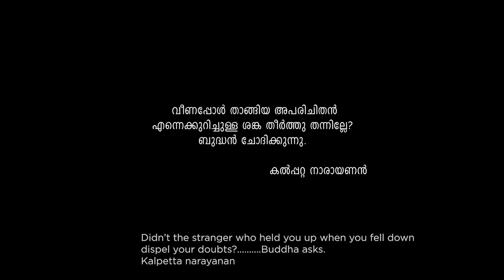' V ' (we)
This short movie portrays the story of a Jungle Babbler which due to its deformed beak was finding it hard to sustain on its own. But the cooperation of other birds enabled the crippled bird satiate its hunger.